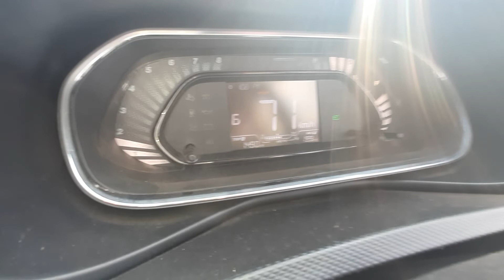What's more fun than a road trip with friends आप भी मजे लो TATA NEXON XMS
My Royal Enfield Classic 350 Bs3 भूखा शेर है ये only a bullet lover can Understand ❤

Tata nexon Vs Vw Polo Race.My friend Pandey heavy driver ऐसे गाड़ी न चलाएं 😲

Mercedes-Benz E-Class 80 Feet Road Bangluru Accident

Bangluru 80 Feet Road Accident  Speeding Mercedes Wrecks 7 Vehicles गाड़ी हमेशा आराम से चलाएं

Beautiful roads state highway in Karnataka TATA NEXON क्या दृश्य है

Driving experience of Tata nexon XMS NICE Ring Road Bengaluru Karnataka BIKE  का भी टोल देना पड़ता है

हमारी पहली मंजिल BARACHUKKI FALLS KARNATAKA Bhai इसको कहते हैं नज़ारे road trip Part-2

we are on a road trip और आप लोग हमारे साथ जुड़े रहे TATA NEXON XMS

Mahindra XUV 700 screen not working Problem 😕

7- Seater SUV of the year winner - TATA SAFARI टाटा है तो मुमकिन है

आज आप लोग मेरी Cycle 🚲 भी देख लो सस्ता नहीं सबसे अच्छा

TATA ALTROZ इसके अलावा दूसरी CAR होती तो क्या हाल होता 🤔

Renault Kiger look Amazing दिखने में तो शानदार लगती है इस बात पर कोई शक नहीं

1.35 Lac ka EXHAUST IN BMW X5

Donkey Car Toyota urban Cruiser हम तो गधे बने क्या आप भी बन गए ऐसा क्या हो गया कार के मालिक के साथ

Hummer in  Bengaluru

Hyundai Venue Diesel DPF Problem  पैसा बर्बाद unhappy customer

Bike से 8 Km की दूरी तय करने में मुझे 2 घंटे लगे

50 Lamborghini Cars in Shimla 🇮🇳 GIROINDIA2021 drive

mg ASTOR mileage test

Thandi Thandi Hawa aur mein cycle chalate hue

Bengaluru के traffic को चीरते हुए मैं Cycle 🚲 से आगे बढ़ रहा हूँ

Mahindra XUV 700 diesel expected delivery date

Toyota RAV4 Spotted soon going to launch in India

Royal Enfield SG 650

Bajaj Pulsar 150 Tesla banaa Diya प्रभु की कृपा है सब

मेरा घर College से दूर है और मैं traffic में फंसने को मजबूर हूँ

TATA HARRIER और MARUTI SUZUKI SWIFT का हुआ है ACCIDENT Swift का बुरा हाल है BHAI

Tata harrier VS i10 Accident

Tata nexon vs Hyundai creta Accident आ देखें ज़रा किस में कितना है दम NEXON का कोई जवाब नहीं

MULTIPLE Maruti Suzuki cars ACCIDENT IN Ramoji Film City Hyderabad बस कोई एक TATA की कार होती

Toyota RAV4 SUV Spotted कब launched होगा भारत में? Price?

Tata Safari crashed within 20 minutes of delivery. Back in showroom for repairs.

Kawasaki z900 superbike

brand new car unboxing

Tata Punch aur Bengaluru Karnataka ki Baarish

Ferrari 488 Spider Crash into cow  Goa PANJIM  क्या तेज रफ़्तार में थी FERRARI?

Land Rover Defender off roading capacity

Thar accident

Mahindra Scorpio and mini truck Accident

To save himself from the Chennai rain 2 puppy hide his self in car engine and got trapped FULL STORY

Hyundai i20 mileage 99.96 km per litre

my 1st cycling vlog College से घर बारिश में भीगते हुए जा रहा हूँ bangluru cycling

2nd Gen Maruti Suzuki Celerio

Maruti Suzuki Celerio |Price,colour, value for money variant| India's most fuel efficient petrol car

Maruti Suzuki Baleno facelift REVEALED going to launch in 2022 | Share karo